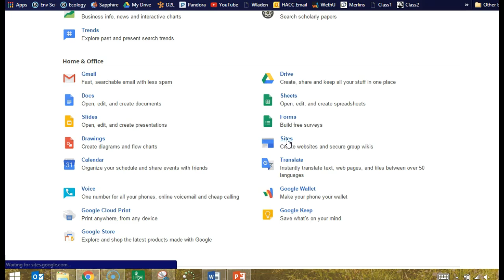Screen Cast O Matic Demonstration